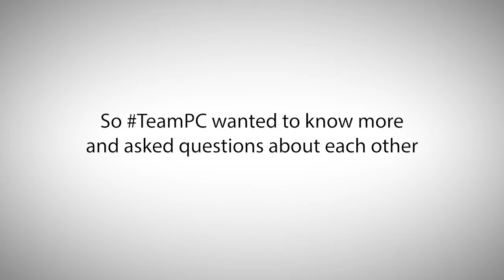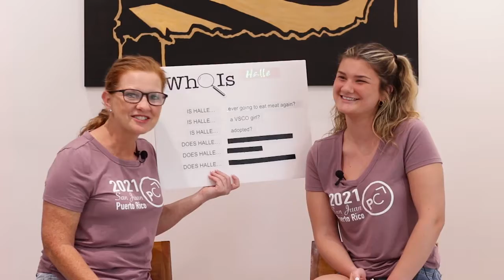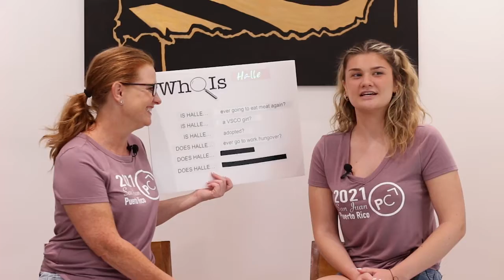Laurie Moore & Halle Moore answer questions from TeamPC : PromoCorner Unplugged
PromoCorner Chief Fun Officer, Laurie Moore, and Social Media Specialist, Halle Moore, have some fun during the TeamPC meeting in San Juan, Puerto Rico. They ask each other questions that came from a sampling of questions asked by other members of PromoCorner. Learn more about Laurie and Halle!

How do we help Suppliers market themselves to Distributors?

What do we have for Distributors to market to end-users?

ABOUT PROMOCORNER
PromoCorner is a full-service digital marketing and media company that specializes in helping promotional products suppliers and distributors market their unique identity to grow their business. Whether you need a targeted email campaign to share your products, the ability to create unlimited online catalogs, cutting-edge content by industry thought leaders or innovative ways to deliver your message, PromoCorner is poised to help you market your identity.